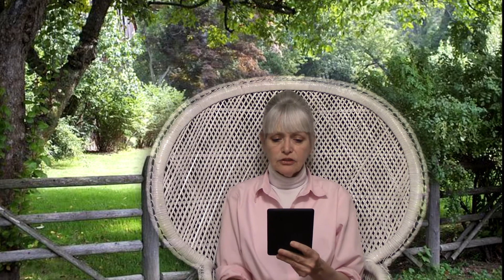Cub Scout Mysteries: Dan Carter and the Money Box - Chapter 18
Grandmama Presents:

Dan Carter Cub Scout Mystery Stories

Publiser: Cupples and Leon Co, New York
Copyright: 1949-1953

Authors Note:

The "Dan Carter, Cub Scout" mystery series, written by Mildred A. Wirt (writing as Ann Wirt) follows the adventures of 10-year-old Dan Carter and the boys in Den 2 of the Cub Scouts. Dan Carter is the pack leader, and he and his friends have fun and adventures in this exciting series originally published between 1949 and 1953.